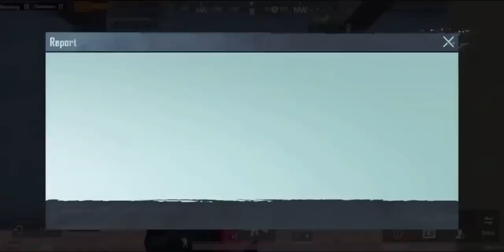Pubg Mobile Game Play New HACKERS In New Update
pubg
pubg mobile
pubg lite
pubg game
tacaz
pabji game
pubg india
pubg mobile download
pubg download
battleground mobile
pubg update
pub ji mobile
tap tap pubg
pubg battleground india
tap tap pubg lite
pubg official
pubg mobile lite official website india
pubg lite tap tap
mobile pubg
tencent gaming buddy
pubg uc
pubg mobile global
pubg india download
pubg mobile lite tap tap
pubg free
pubg mobile lite game
pubg korea
pubg 2
pubg mobile lite download for jio phone
pubg mobile new state
download pubg lite
pubg lite update 2021
pubg mobile lite download new update 2021
download pubg mobile lite
pubg uc buy
korean pubg